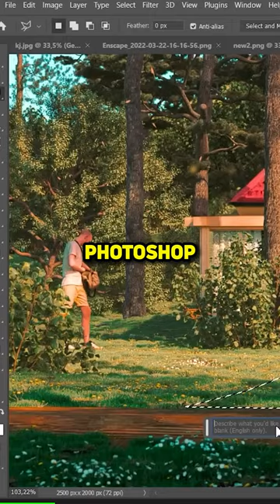Sega e zlatnata doba za AI